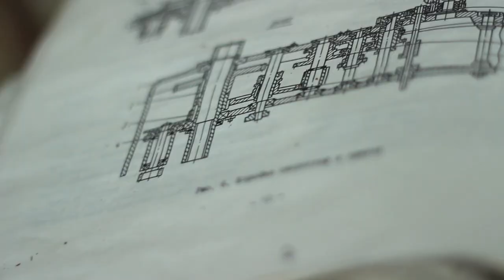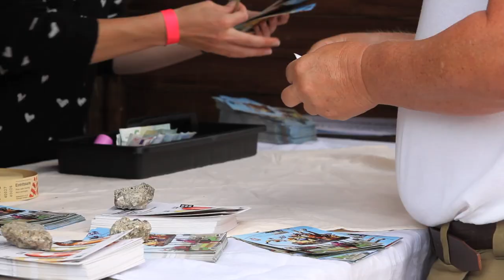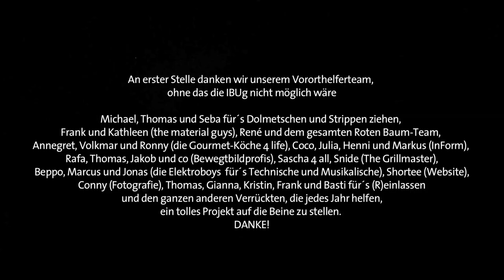ibug 2013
Producer: Vier Freunde Film

Impressions of the ibug festival of urban art and culture 2013 in the former iron fab of Zwickau (Germany), where nearly 150 urban artists from all over Europe (Germany, France, Switzerland, Austria, Spain, Belarus), Argenitinia, China, USA and Mexico redesigned an abandoned factory. After the week-long creative phase the 38.000 qm presented itself as an impressive work of art and showed the whole spectrum of contemporary art with graffiti and wall painting, original space concepts, objects and installations, video animation and multimedia performances. The results of their work was shown to among 8000 visitors on three days together with a colorful program of short films, lectures, discussion, tours, art and design-market, various exhbitions, a lounge, fashion show and music. See you next year!

ibugg 2013
ibug Eisenwerk -- we are a made of steel!
Benjamin Sprunk
Benuz MEX
BERT
Clara Reichertz
Coco & Markus
Cuke
DIAL
Diego Cirulli Arg
Doe
Drip
Duale
Fritz Boogie
GAB
gogoplata
Hagen und Claus
Hazard Hope
Hendrikje Streiter
Hopes
Idiots.25
Keos
Kera
Kiosk
Koala
La Bohéme
Lagqaffe
Made
MahA81
Maias Quiroga Arg
MarT
Marx
Maximiliane Beck
MiES.one
Mimicry
Minka
Neonaut Rockmaninow
Okle74